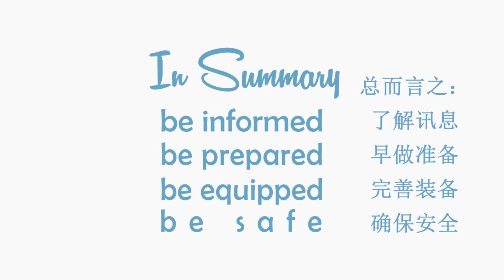Winter Driving in Ontario, Canada - Mandarin